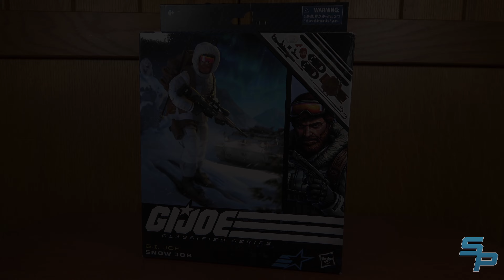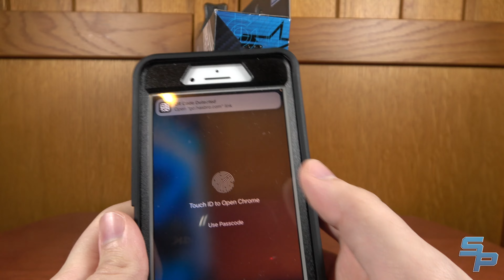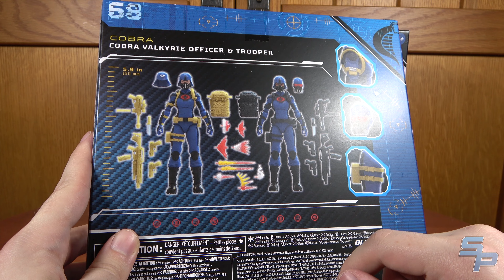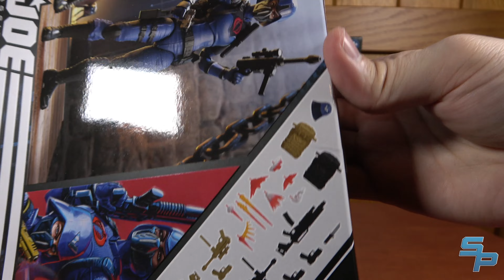Unboxing New GI Joe Classified Series Action Figures! Plus Reviews and Comparisons! [Soundout12]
Crashing through the sky.

Chapters:
00:00 - Intro
01:18 - Snow Job
10:22 - Cobra Valkyries
21:46 - Tele-Viper/Trubble Bubble
29:06 - Outro

Audio from "GI Joe" not owned by Soundout Productions and used for demonstration purposes.